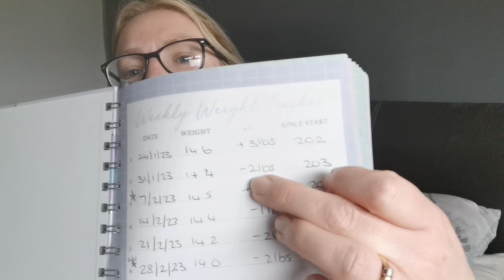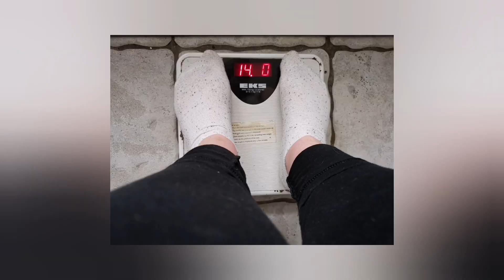week 207 weigh in update 28/2/23 | SLIMMING WORLD